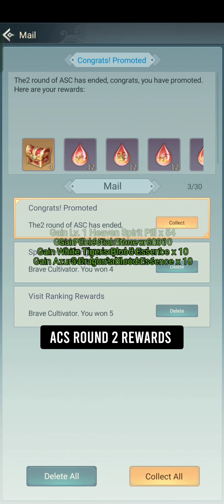Top 4 in Mana, ACS Contest & Christmas Joy - Immortal taoists gameplay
In this episode:

- spirit pet mana ranking

- spirit pact consumption ranking

- Christmas banquet

- acs contest

- Immortal capital

- limited time events reward

- kunlun meeting

- Christmas joys